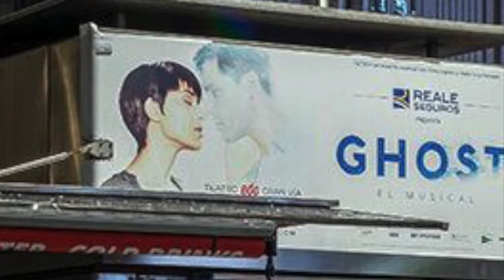MADRID VACIO.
Dedicado a aquellos que no podrán a volver a pisar sus calles.
Fotos de  Iñaki Vinaixa
Música 19 noches y 500 días de Joaquín Sabina
Intérprete Desconocido.
Montaje  Luis F. Rojo